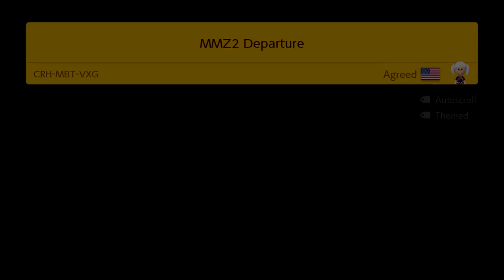Best of SGB Plays: Super Mario Maker 2 (Johnny's Run)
Now that the appetizer portion of the playthrough is out of the way, it is time for the main course - starting with Johnny's chosen levels.